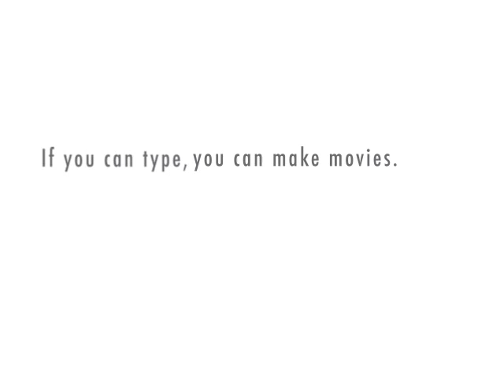Not Quite a Husband Book Trailer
LOL, if this is not the first ever Text-to-Movie book trailer for a historical romance, it must be among the first five.Here's the back blurb for the bookTheir marriage lasted only slightly longer than the honeymoon--to no one's surprise, not even Bryony Asquith's.  A man as handsome and sought after as Leo Marsden couldn't possibly want to spend his life with a woman who rebelled against society by becoming a doctor.  Why, then, three years later and half a world away, does he track her down in the remotest corner of India?Leo has no reason to think Bryony could ever forgive him, but he won't rest until he's delivered an urgent message from her sister--and escorted her safely back to England.  But as they risk their lives on the journey home, will the biggest danger be the treacherous war around them--or their rekindling passion?